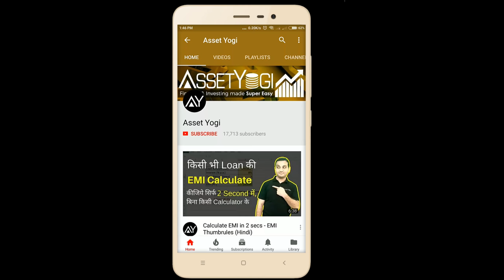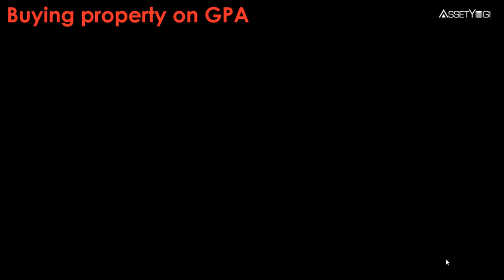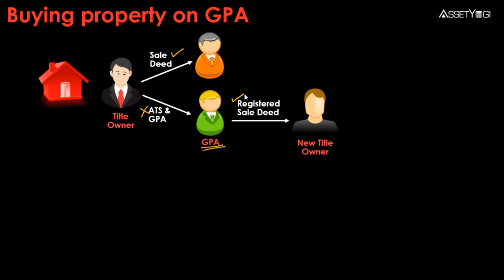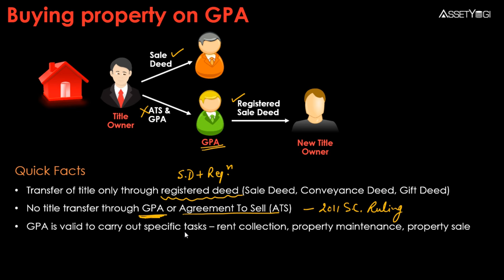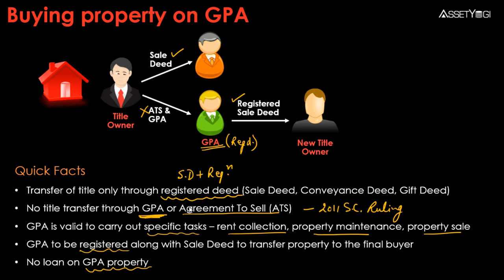Property on GPA (General Power of Attorney) - Is it safe? (Hindi)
Should you buy property through GPA (General Power of Attorney) or Agreement to Sell? Is it legal? What are the risks? What is the ideal method for property title transfer? Explained in Hindi. Sign-up to our new app for discounts and early access: ✔

क्या आप जीपीए (सामान्य पावर ऑफ अटॉर्नी) या एग्रीमेंट टू सेल के माध्यम से प्रॉपर्टी खरीद सकते हैं? क्या यह कानूनी है? जीपीए के द्वारा प्रॉपर्टी खरीदने के जोखिम क्या हैं? प्रॉपर्टी टाइटल के ट्रांसफर के लिए सही विधि क्या है? सब कुछ हिंदी में समझाया गया है।

In this video, we have explained:
What is GPA (General Power of Attorney)?
Is it safe and legal to buy property through GPA?
What is sale deed?
How to buy property?
What is agreement to sell?
Should you buy property through the agreement to sell or GPA?
What are the risks involved in buying a property?
What rights get transferred through GPA?
What is the legal method of property title transfer?
Can a property title be transferred through GPA?
How to legally and safely buy property?

जीपीए (जनरल अटॉर्नी ऑफ अटॉर्नी) क्या है?
क्या जीपीए के माध्यम से संपत्ति खरीदना सुरक्षित और कानूनी है?
सेल डीड क्या है?
एग्रीमेंट टू सेल क्या होता है?
क्या आपको कोई प्रॉपर्टी एग्रीमेंट टू सेल या जीपीए (जनरल अटॉर्नी ऑफ अटॉर्नी) के माध्यम से खरीदनी चाहिए?
कोई प्रॉपर्टी खरीदने में कितने जोखिम शामिल होते हैं?
जीपीए के माध्यम से प्रॉपर्टी के कौन से अधिकार हस्तांतरित होते हैं?
प्रॉपर्टी टाइटल ट्रांसफर करने की कानूनी विधि क्या है?
क्या जीपीए के माध्यम से प्रॉपर्टी का टाइटल ट्रांसफर किया जा सकता है?
कानूनी तौर पर और सुरक्षित रूप से संपत्ति कैसे खरीदी जा सकती है?

Hope you liked this video in Hindi on “GPA (General Power of Attorney)”.